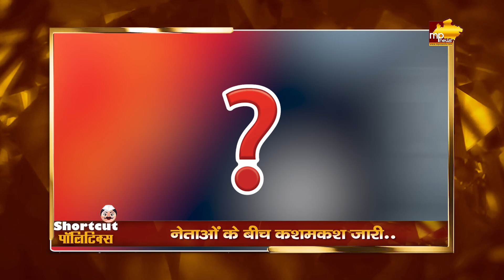SHORTCUT POLITICS: इंदौर में कांग्रेसियों के बीच कशमकश, कार्यकारी अध्यक्ष का नया फॉर्मूला ! MP News